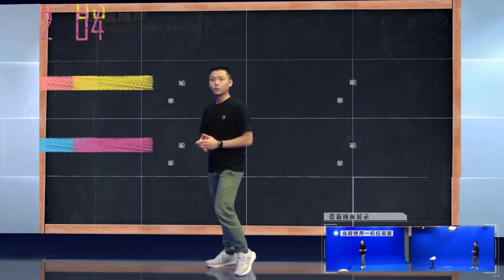U-Studio Demo | Virtual Lecture | Virtual Studio, Live Broadcast, Lecture